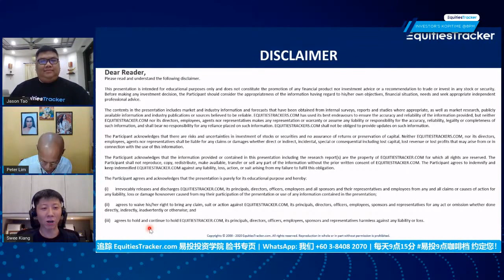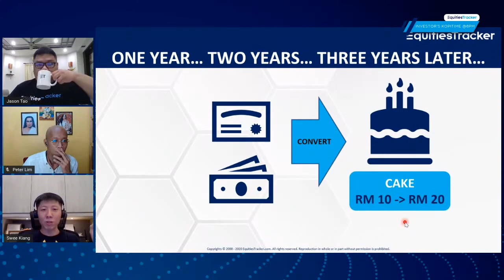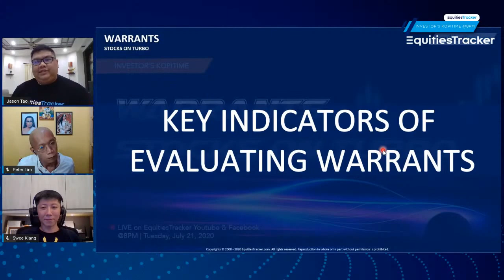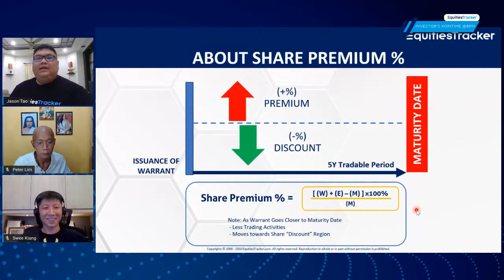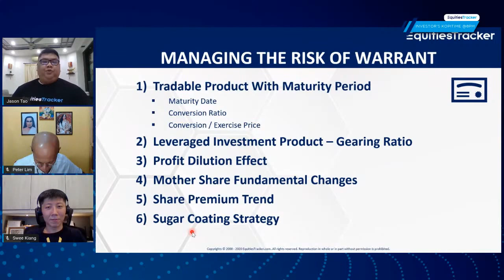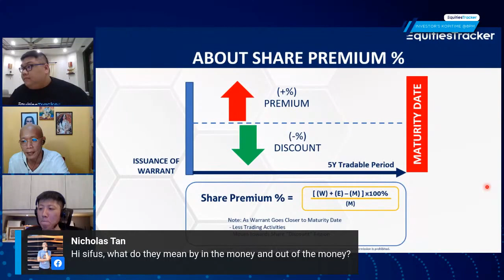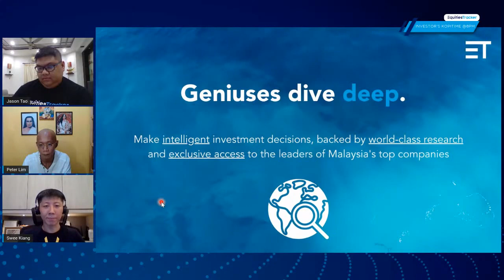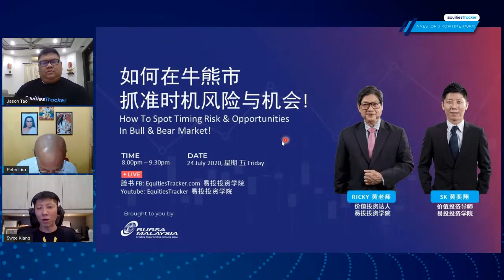Warrants - Stocks On Turbo 🚀 .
🏎️🔥 Would you like to give your investment a little more boost? You may want to consider warrants.
🔴 Join us LIVE tonight with Peter Lim, Swee Kiang and Jason Ng in tonight's Investor's Kopitime @8.00pm. 21 July 2020.